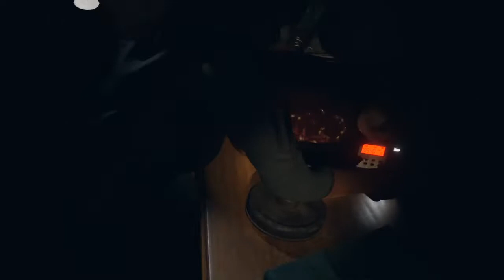GHOSTY BOYS 3 (PHASMOPHOBIA) (vr gaming)